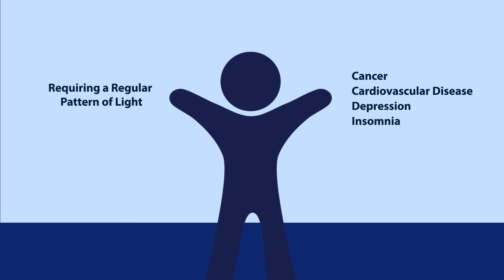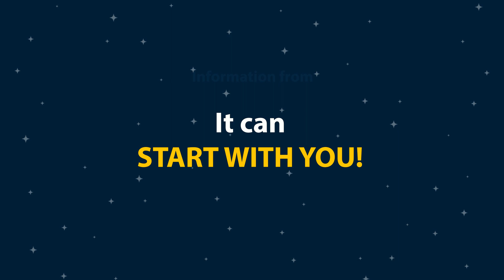What is Light Pollution? Effect and Solution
Light Pollution

When most people talk about light pollution, they are speaking of excessive, misdirected, or inappropriate outdoor lighting and all the ways that man-made light is changing the natural lighting of the environment. For example, all the lights of a city change the way light and dark fall.

While many people choose to dismiss light pollution as being the price of modern life, it has serious effects on everything around it. So, what are the effects of light pollution?

Protecting the night sky is something that everyone can contribute to.